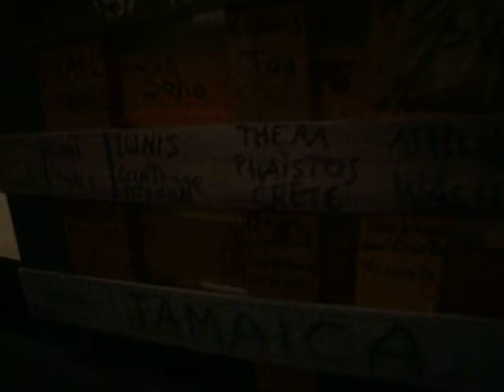A Hotel in New Orleans.